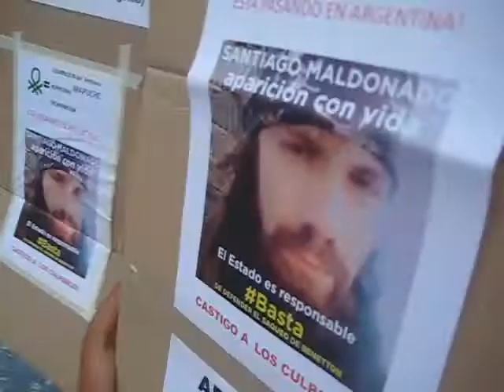Concentració per l´aparició amb vida de SantiagoMaldonado [Contrainfos]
Barcelona.- Cada dijous a les 19h es concentren per demanar l´aparició amb vida de l´activista argentí Santiago Maldonado, desaparegut fa un mes després d´una detenció de la gendarmeria argentina a la porvíncia del Chubut, en una manifestació a favor del poble maputxe